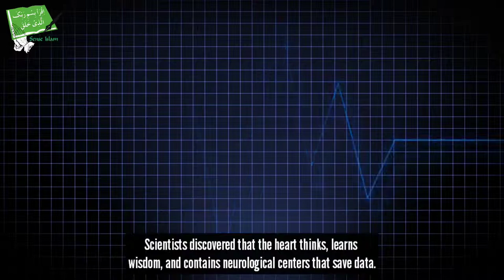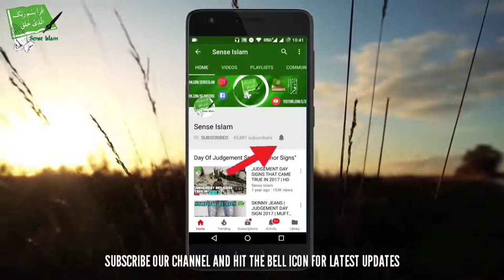Scientists Discovered Heart Learns and Thinks - Talash Peace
In This Video We Will Show You Amazing Miracle Discovered By Scientists About Heart Learns And Thinks.

Scientifically It was only Known recently But It Was Mentioned In The Qur'an 1400 Years Ago.

This Is Clearly A Miracle of Allah.